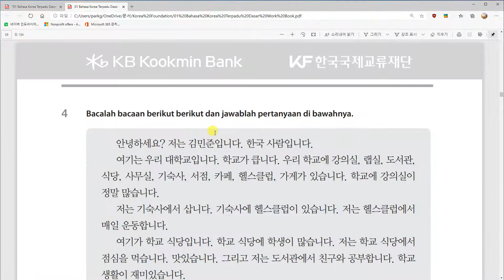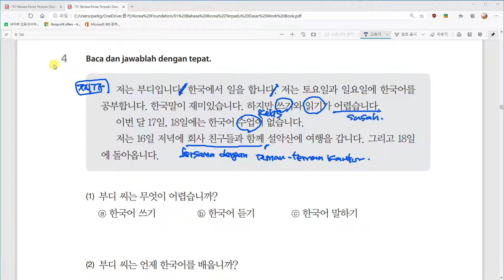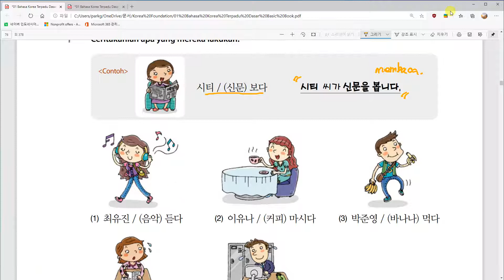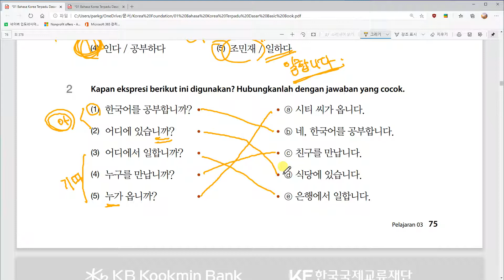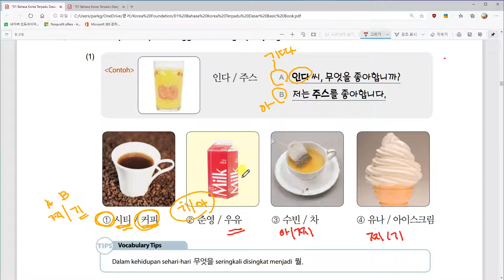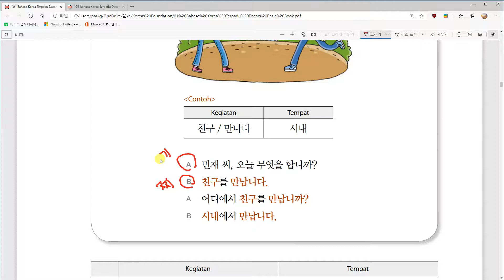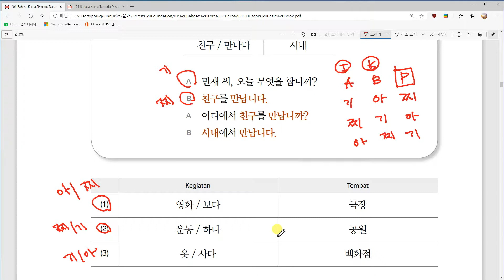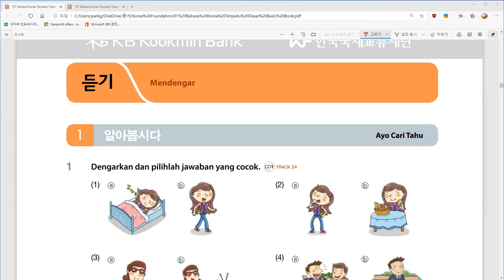Kelas Bahasa Korea Gita 4과 날짜와 요일 말하기 Belajar Bahasa Korea bersama Dosen Mr. Park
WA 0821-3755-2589